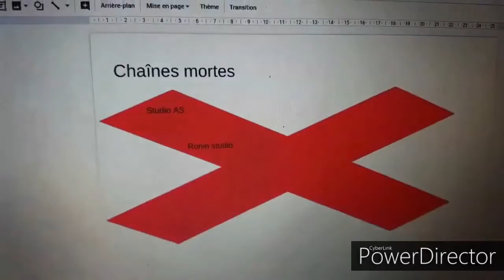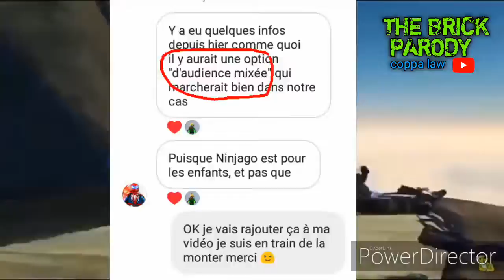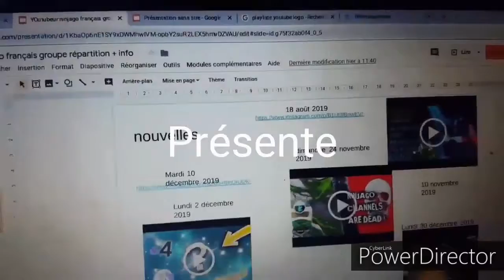Loi coppa suite et info